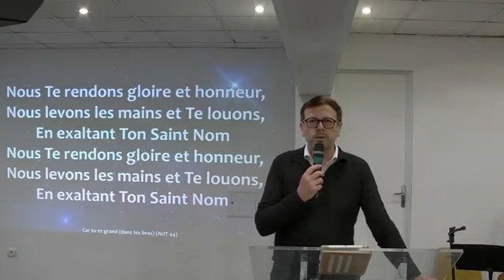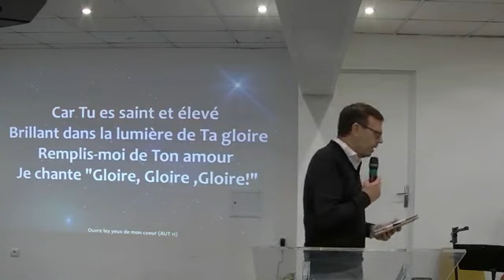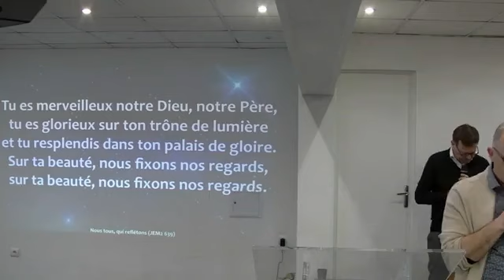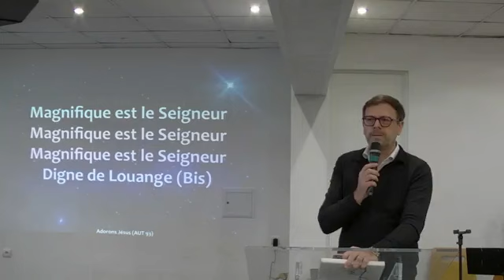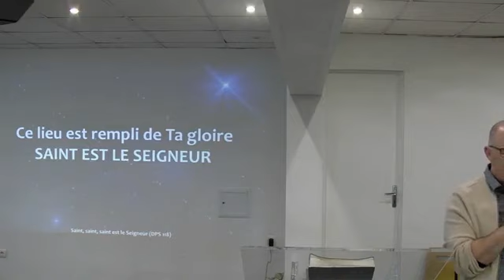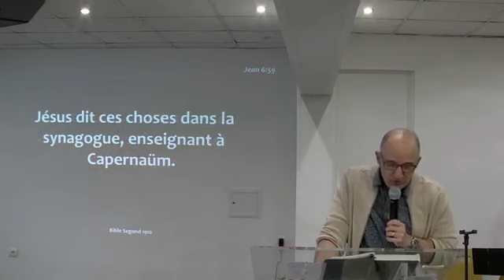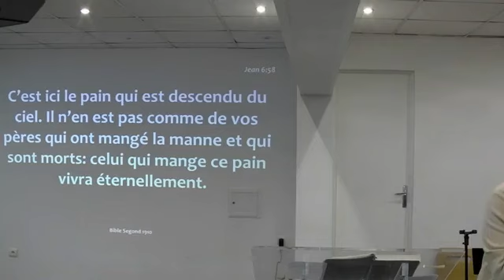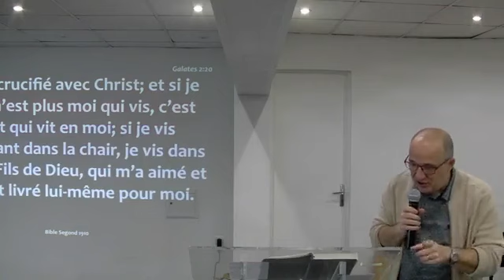Message 26 02 2023